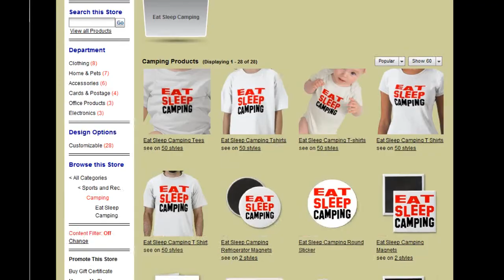Camping - shirts, hats, mugs, iphone cases, stickers, +MORE! LINK BELOW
Add Images and Text to:
-Shirts
-Hats
-Stickers
-Magnets
-Mugs
-keychains
-Ipod, ipad, and iphone cases
-Greeting Cards
-shoes
-portable speakers
-Binders
-post cards
-Bumper stickers
-Skateboards
-mousepads
-invitations
-Necklaces
-Beer steins
-Stamps
-Ornaments
-Calendars
+MORE!!